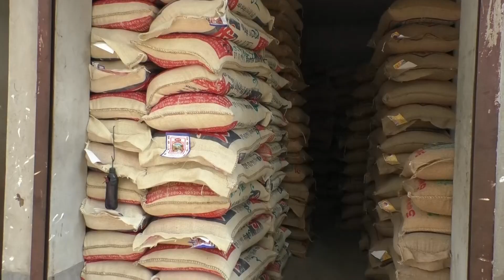ক্রেতা কমে গেছে নিতাইগঞ্জের চাউলের আড়তে /রিপোর্ট:সাব্বির ইসলাম চয়ন/ক্যামেরা: রানা